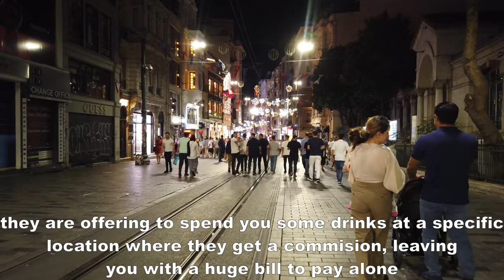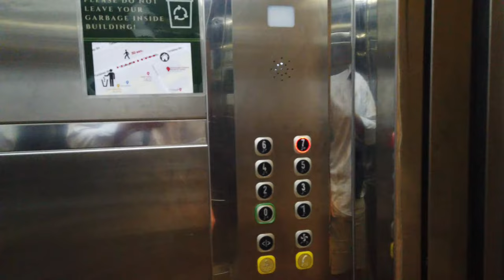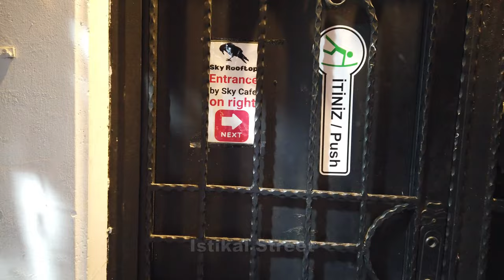Nightlife Tour | Istanbul Vlog #230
Join me on a journey through Istanbul's vibrant streets! From the bustling Istiklal Street to the captivating views at Galata Tower, we'll explore the city's lively atmosphere. Watch out for the Taksim Scam and discover hidden gems like the Taksim IQ Club and Kızılkayalar Taksim. Then, unwind at the Sky Rooftop Hookah Lounge before diving into the excitement of Besiktas Nightlife. Finally, indulge in a delicious treat at Carsi Kokorec. Don't miss a moment – hit play now!

Timestamp:
00:00 - Intro
00:36 - Istiklal Street
01:14 - Taksim Scam
02:33 - Taksim IQ Club
03:45 - Kızılkayalar Taksim
04:20 - Sky Rooftop Hookah Lounge
05:33 - Istiklal Street
05:51 - Galata Tower
06:26 - Besiktas Nightlife
08:22 - Carsi Kokorec